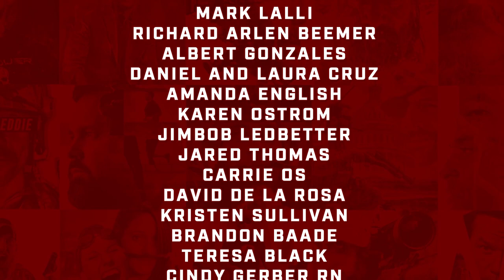CHAD ROBICHAUX: On Leading Rescue Mission's In Afghanistan & Ukraine, Mighty Oaks Foundation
hat an incredible guest we have on this week’s Team Never Quit Podcast.
Marcus engages in a compelling discussion with former Force Recon Marine, Chad Robichaux. With eight deployments to Afghanistan as part of a Joint Special Operations Command (JSOC) Task Force, Chad overcame his personal battles with PTSD after nearly becoming a veteran suicide statistic.

Chad is the founder of the Mighty Oaks Foundation, serving the active duty, military veteran and first responder communities around the world with highly successful faith-based combat trauma and resiliency programs. He has spoken to over 450,000 active-duty troops and led life-saving programs for over 4,600 active military and veterans at four Mighty Oaks Ranches around the U.S. He has served as an advisor to former President Trump, Congress, the VA, and the Department of Defense.
Another one of Chad’s personal endeavors, Save Our Allies, is focused on the evacuation and recovery of Americans, our allies and vulnerable people still trapped in Afghanistan. His original mission was to rescue his long-time friend and Afghanistan interpreter, but the mission quickly evolved because of Chad’s compassion for people and his servant heart. Since its inception, Save Our Allies has safely evacuated over 17,000 people that were trapped in Afghanistan and he is now helping in Ukraine.
As if that weren’t enough, Chad is a lifelong martial artist. He holds a 4th degree Brazilian Jiu-Jitsu Black Belt and is a former Professional Mixed Martial Arts Champion having competed at the highest levels of the sport.

In this episode you will hear:
• My family has 84 years of military service. (11:38)
• I was raised in a very dysfunctional home because my father never recovered from Vietnam. (13:26)
• Our operation was compromised and I ended up being abducted. (28:52)
• On the surface, everything seemed fine. Then I crashed, had an affair, filed for divorce, and attempted to take my life. The some amazing people came around me and helped us to restore my family and my faith. (32:39)
• I tried to build the courage to take my life and I had my Glock 40 caliber pistol, but I was interrupted, and it was enough to pump the brakes. (33:20)
• My wife asked me: “How can you do all you did in the military, but when it comes to your family, you’ll quit?” (34:19)
• You’re gonna deal with anxiety, depression, and anger, but you could respond to it in a better way that could lead you to a better place. 37:36)
• God’s like a centerpiece solution, because a lot of what we deal with are spiritual wounds. (38:31)
• President Bush signed the Opportunity for Faith Mission in 2001, then in 2009, President Obama signed a policy to override that, and take funding away from faith-based programs. (53:14)
• In Afghanistan, people couldn’t go in to help, but in Ukraine you could drive a bus across the border to do mass evacs. (55:37)
• I’ve been getting a lot of heat like: Why are you going over there to help – the governments is corrupt. None of that matters. These people didn’t ask for any of this. They’re being invaded by a super power. (58:15)
• Glenn Beck (Radio Show Host) raised 21 million dollars to support our mission. (77:49)
• The White House said there were 100 Americans left [in Afghanistan] but without debate there were thousands of Americans still there. (80:38)
• You don’t leave Americans behind. The White even promised that they wouldn’t but they did. (81:43)